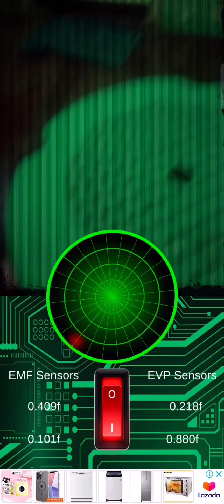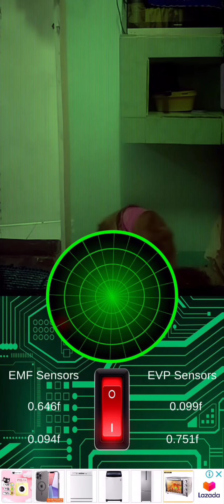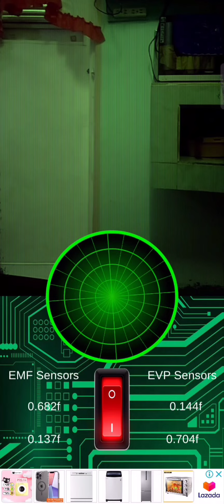Video na nag pakita sa amin ang mga multo sa ghost detector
guy's e nu upload ko to uli kc my nag sabi hnd daw nakita ang ghost na nagpakita sa gosht detector nmin..kaya e nu upload namin uli para lag yan sya ng arrow kung san ung ghost pero kau na bahala mag icip kung anu nakita nyo..kc sinubukan lang namin ang ghost detector app kung totoo..at yan ang lumalabas isa isa sila nag pakita..at sa huli nag sabi sila itigil daw namin ang pag recording...kaya tumigil kami ... guy's my app kami na ghost detector kung san pwd namin sya maka usap..kaya kung hnd malakas ang loob nyo wag nyo subukan mag gamit ng app na ghost detector kc mag papakita talaga sila sa inyo...